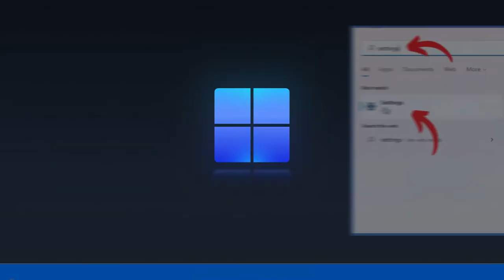Change Mouse Cursor Style and Color in Windows 11 - Dark Mouse [HowToCodeSchool.com]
Change Mouse Cursor Style, Color, get Dark mouse, White mouse in Windows 11